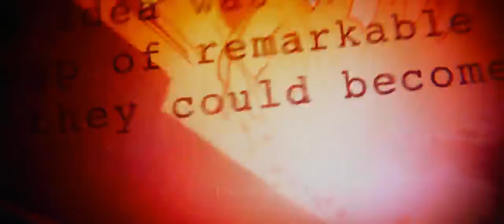Guardians of the Galaxy vol. 2 (2017) Starlord vs Ego the Living Planet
Rocket makes a bomb using the stolen batteries, which Groot plants on the brain. Quill fights Ego with his newfound Celestial powers to distract him long enough for the other Guardians and Mantis to escape.